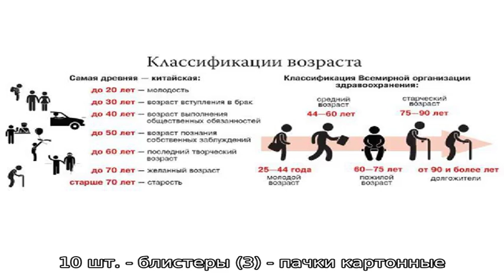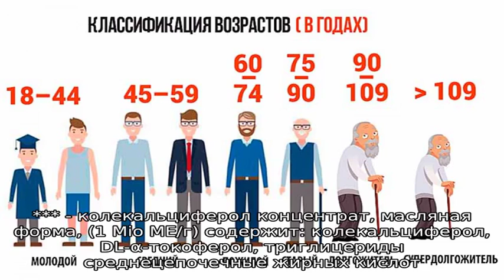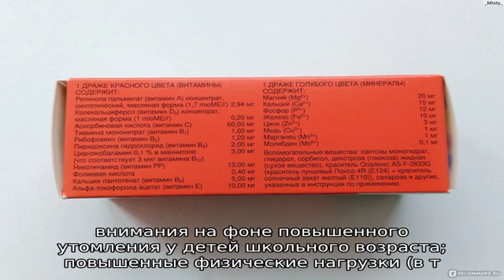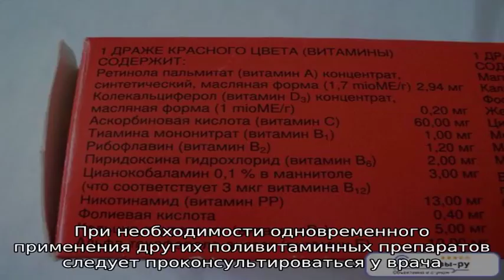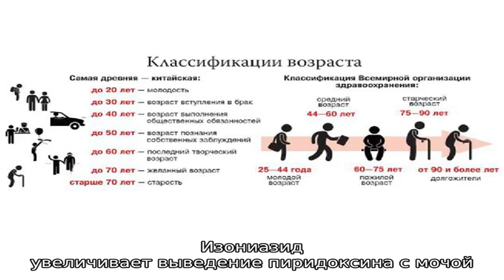Пиковит® Форте инструкция по применению лекарственного препарата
Лекарственный препарат Пиковит Форте.